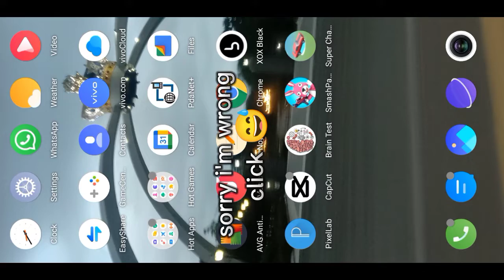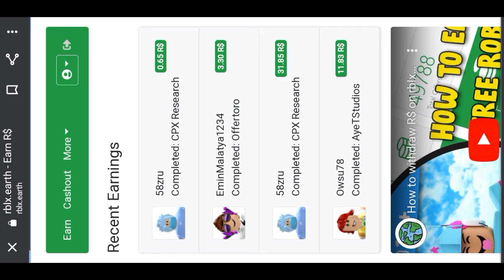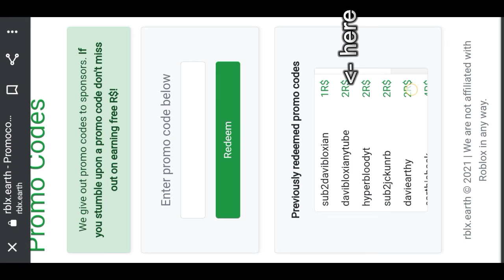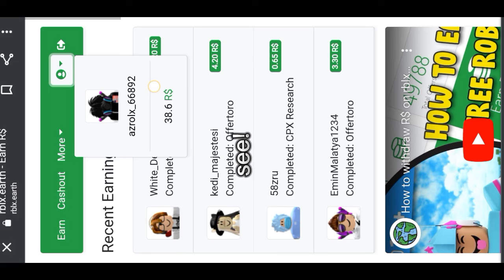how to get rubox free! part 1